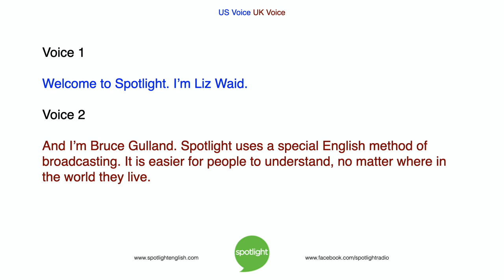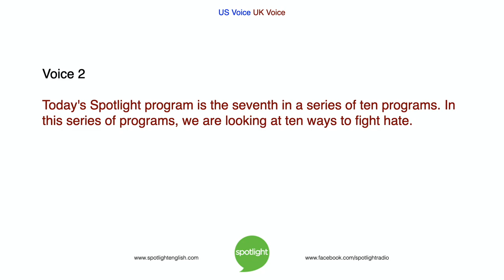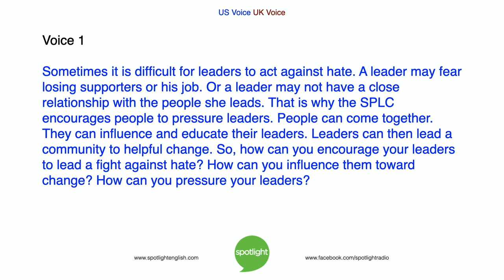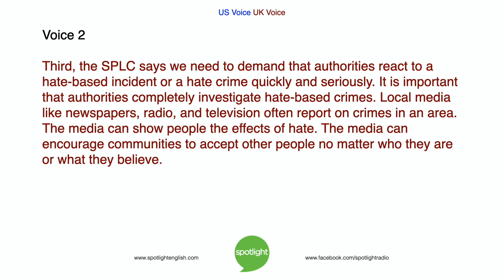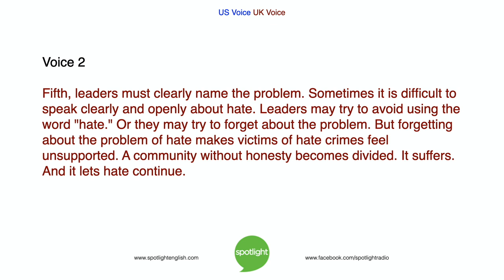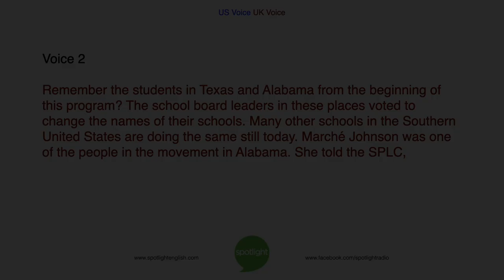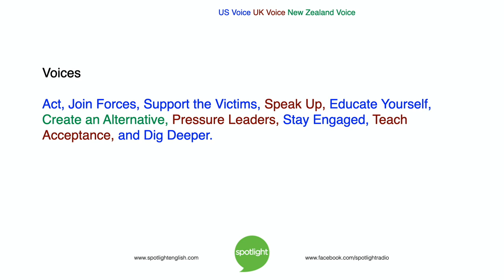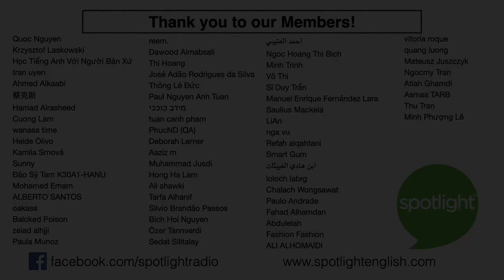10 Ways to Fight Hate: Pressure Leaders | practice English with Spotlight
Liz Waid and Bruce Gulland look at ways to work with leaders in your community. Leaders have an important role is stopping hate. People can pressure their leaders to lead the fight against hate. This is the 7th program in our series on 10 ways to fight hate in your community.